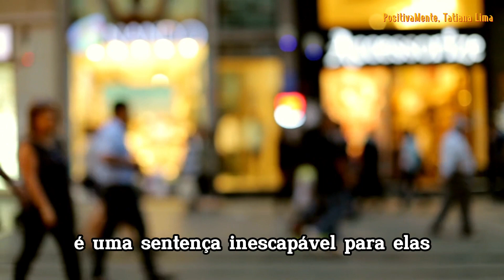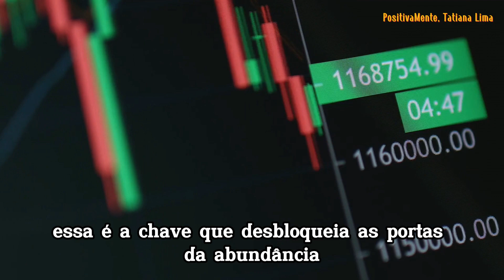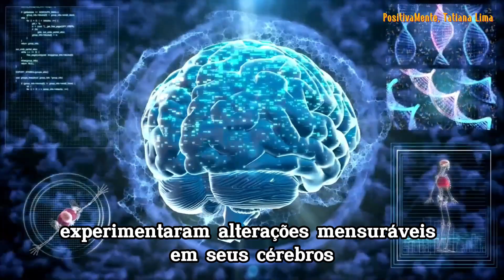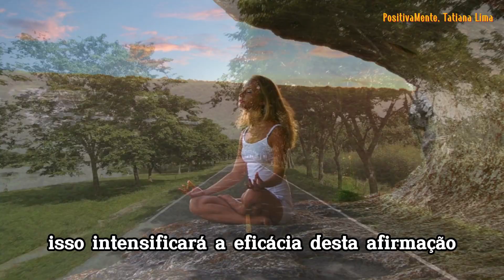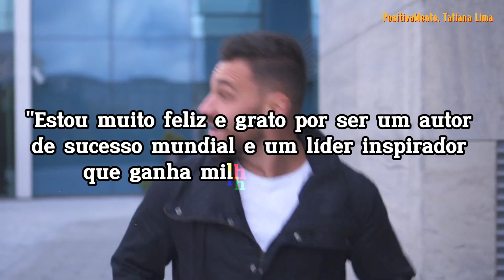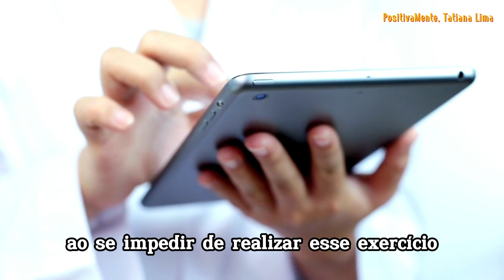Aqueles que PRONUNCIAM Esta AFIRMAÇÃO ATRAI FLUXO de DINHEIRO - Bob Proctor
Você já se perguntou por que algumas pessoas parecem atrair dinheiro com facilidade, enquanto outras lutam para chegar perto da prosperidade financeira? Bob Proctor tem a resposta para essa pergunta. Ele acredita que o dinheiro flui para aqueles que têm uma mentalidade abundante.

Se você está cansado de lutar e está pronto para experimentar uma mudança radical em sua vida financeira, este vídeo é para você! Junte-se a nós enquanto exploramos as estratégias de Bob Proctor e como você pode aplicá-las para desbloquear o fluxo de dinheiro em sua vida.